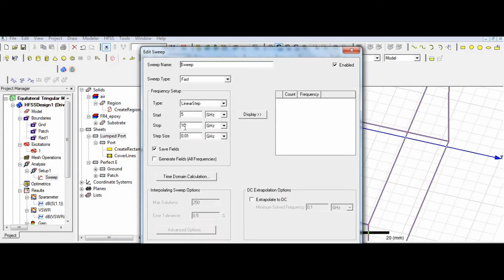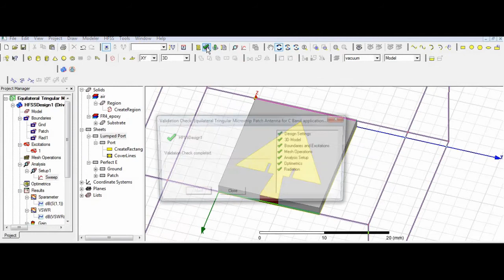Equilateral Tringular Microstrip Patch Antenna for C Band Application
Equilateral Tringular Microstrip Patch Antenna for C Band
Application

Regards,
VDesign
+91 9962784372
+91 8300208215